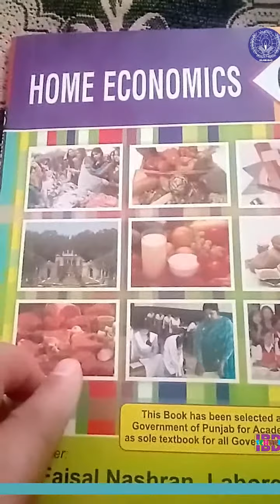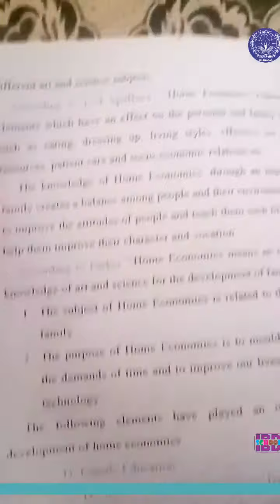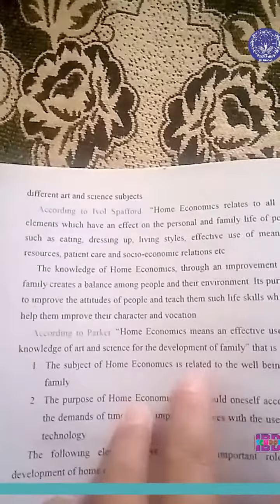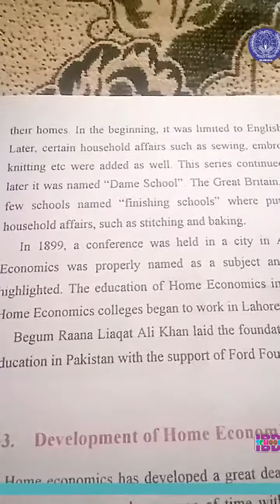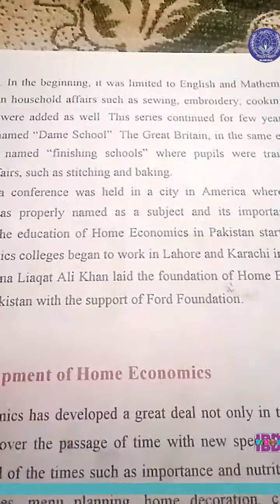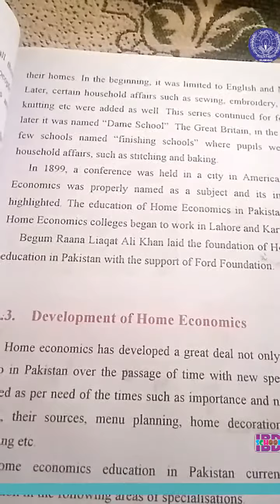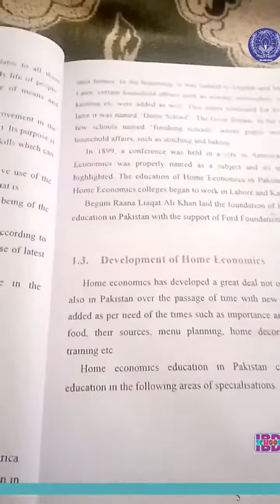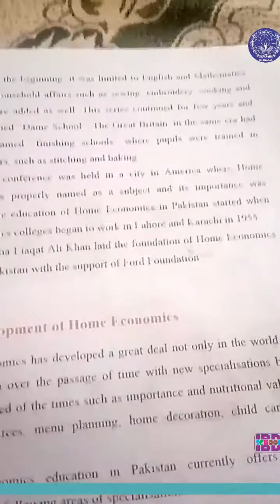INTRODUCTION OF HOME ECONOMICS, HOME ECONOMICS GRADE-6